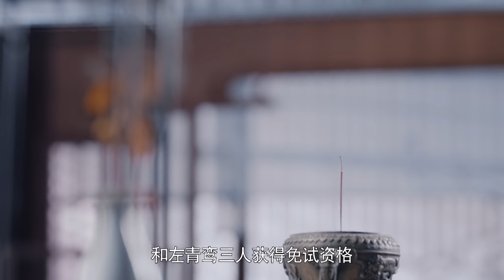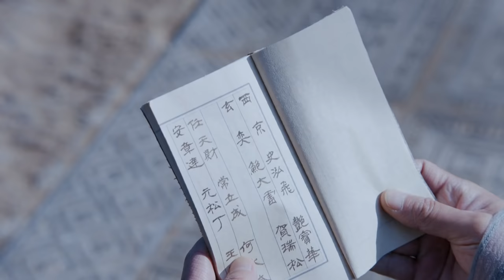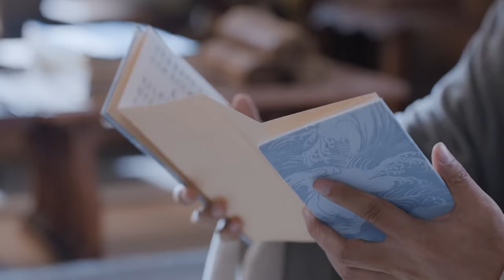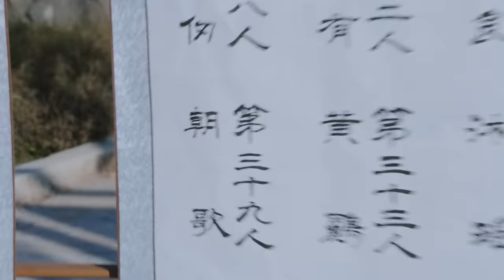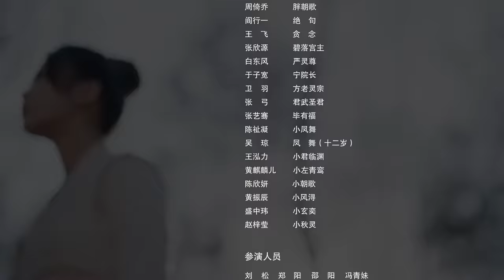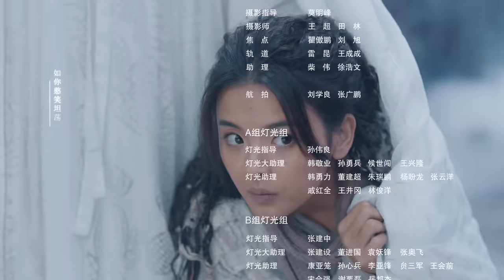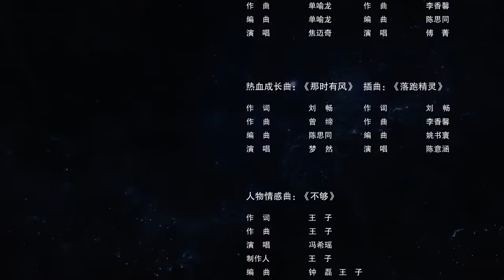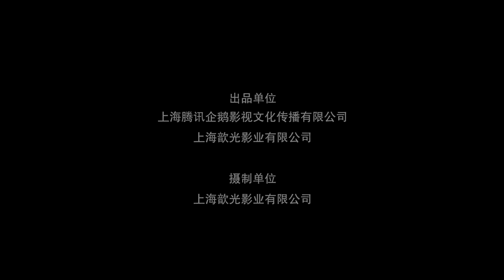ENG SUB【且听凤鸣 Dance of The Phoenix】EP16 | 凤舞差点在考场上杀死对手（杨超越、徐开骋）